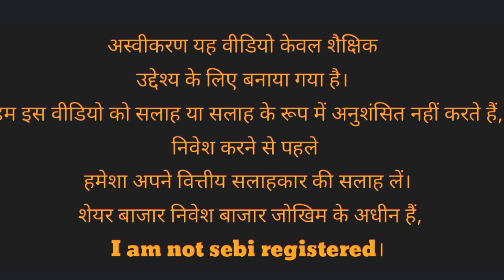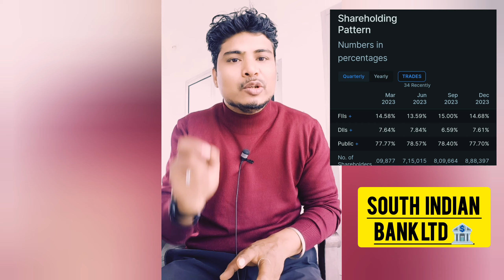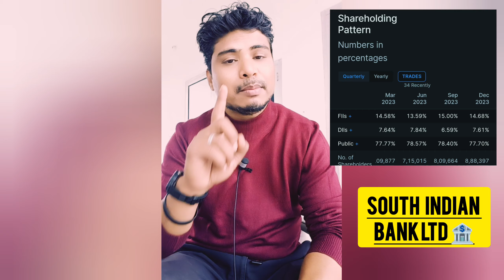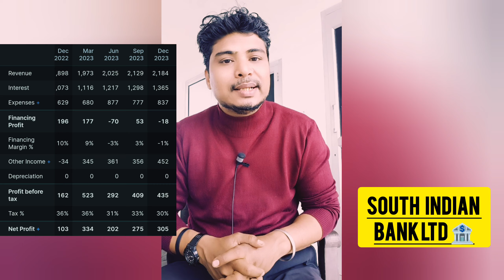South Indian Bank share latest news l South Indian Bank share l South Indian Bank l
I'm on Instagram as @deep_search_6. Install the app to follow my photos and videos.